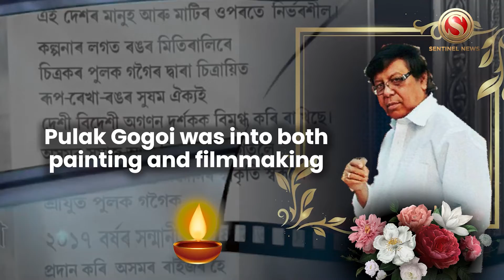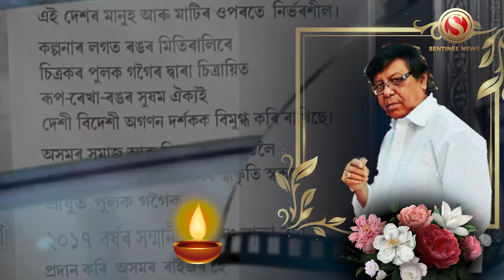Artist and filmmaker Pulak Gogoi Passes Away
Pulak Gogoi passed away on Nov 12. He died in GMCH today at 8:30 AM. Pulack Gogoi was into both painting and filmmaking. His creations were showcased in several places including Washington in the US. One of the first cartoonists of the region, he drew for Asom Bani and then Dainik Asam. His ‘Khoj’ started the parallel film movement in Assam. Launched the ‘Cartoon’ Magazine in 1967. Chief assistant of Dr Bhupen Hazarika in Amar Pratinidhi. Received National Award for Best Regional Film in 1993. Filmfare Award for Best Assamese Film in 2014. Prag Cine Awards' Best Direction in Assamese Film in 2013